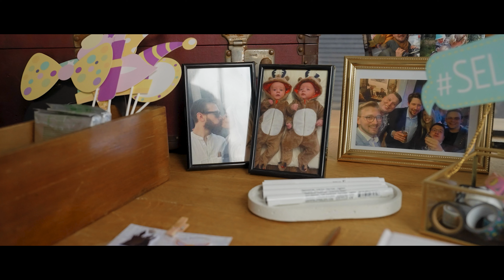Terezka a Honza 2022 svatba v Bazilika sv. Ludmily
@ŽofínRestaurant&Garden

🎥 My Filmmaker toolkit and equipment:
Main video camera
Main photo camera
Main video lens
Main photo lens
Zoom lens
Wide angle lens
Must have filter
Travel microphones
Travel backpack
SD cards
Portable Gimbal
Camera Strap
Skins for your cams
Super fast charger
Cable for speed transfer and fast charging

Recommendations:
💰 Invest in yourself:

All recommendations are based on my personal preference and daily use.